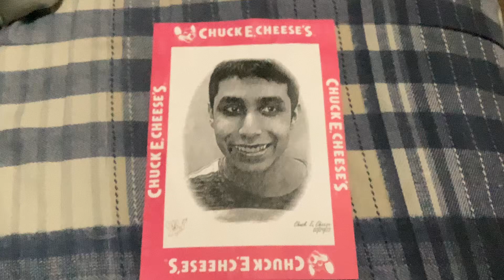My Sketch That I Got from Chuck E. Cheese Brownsville, TX